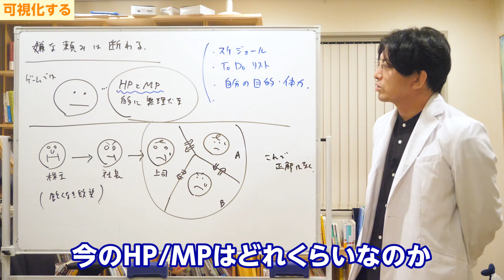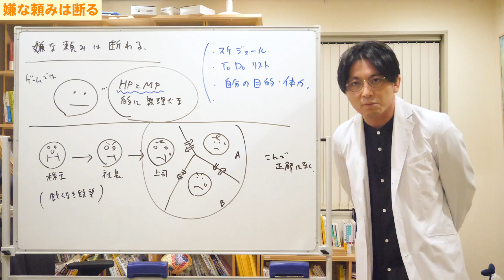嫌な頼みごとを断る秘訣 頼み事は断ったほうがいい？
00:00 OP
00:23 やはり迷う
01:41 可視化する
04:02 基本的には押し合い

本日は、嫌な頼みごとは断った方がいい、どうやって断るのか、どういうイメージで断ること／受け入れることを考えたらいいのか、というテーマでお話しします。

■やはり迷う

臨床していると、「こういうことは我慢した方がいいんですか？」「こういうことは頑張った方がいいんですか？」とよく聞かれますが、その場にもいないし、その仕事のこともよく分からないので答えようがないのです。
もちろん食べられない、眠れない、出勤前に涙が出る、そういうことであれば、「これは休んだ方がいいね」「うつだから、ちょっと休もうか」と言えるんです。

もうちょっと軽い場合は、でもここは頑張った方がいいのかな、ここはもうちょっと調整して、上司に頼んだりしながら今は踏ん張った方がいいのかな、というのはやっぱり迷います。
休んで全て解決するんだったらいいけれども、なかなかそういう風にはいかないです。会社とかは。

会社のことだったらまだマシで、ストレスの原因が家庭にあったり、もっとプライベートでなかなか離れがたい場所にある場合は、答えにくかったりします。例えば親の頼みとか。

「断っちゃえばいい」と乱暴には言うことはできないので、やっぱり一緒に悩むことになるんです。

■可視化する

悩む時にどういうことを考えながら断った方がいいのか、どういう風な基準で物事を考えたらいいのか、ということを臨床現場では説明することもあります。

ティーチングと呼ばれるもので、発達障害の人はそういうことを考えるのが苦手な方が多かったりするので、こういう説明をしたりします。
もちろん、うつ病や不安障害の人にもこういう説明をしたりします。

例えばゲームであれば、今やろうか／やらないか、という判断がつきやすいんです。
最近は女の子であってもテレビゲームする方は多いので、よくゲームで例えたりするんです。

ゲームであれば、自分のHP（ヒットポイント）やMP（マジックポイント）が可視化されていて、常に把握できるので、今から先へ進むのか、敵と戦えるのか、もしくは引き返して休んだ方がいいのかというのは一目瞭然というか、適切に判断しやすいんです。

ただ現実の自分の場合は、どれくらいヒットポイントが残っているのか、マジックポイントが残っているのかわからないですよね？
なので判断がしにくいということになります。

ではヒットポイントやマジックポイントに当たるものは何かというと、スケジュールだったり、今やるべきこと（ToDoリスト）だったり、自分の目的や今の体力、そういうものを可視化したり、書き出してみることはとても重要です。

今の不安ややるべきこと、そういうことを書いてみて、これだったら頼みごとを引き受けられるな、これだったら頼みごとを引き受けたら潰れちゃうな、ということを判断すればいいんです。

ただ何となく決めるのではなく、何となくで決めてもいいんですが、何となくで決まらないときは、もう一回冷静に自分の今の立ち位置、今のヒットポイント、マジックポイントはどれくらいなのか、具体的にはスケジュールややるべきこと、自分の目的、今の体力がどれくらいなのかを可視化した方がいいんじゃないかなと思います。

■基本的には押し合い

どうして我々はこんなに忙しいのか、こんなに苦しい思いをしているのか、頼まれごとが多いのか、ということを考えてみます。

会社はどうなっているのかというと、まず株主がいるんです。
株主がいて、その命令を受ける社長的な人がいて、社長的な人が上司を通じて「これやれ」と言って、「これを絶対いつまでにやれよ」と仕事を投げるんです。

投げられると、今回は3人でやってますが、この3人で完結しなきゃいけないので、互いに押し合うんです。
仕事を押し付け合うというか、頼みごとを押し付け合ったりするという感じです。悪い言い方をすると。

自分も今厳しいし、基本的には自分のスケジュールや目的、体力等を管理するのも結構難しいのですが、上司であろうと、相手の事情は見えてこないので「ちょっとやってよ」と言って押し合っていくことになるんです。

これは常に押し合い続けるものなので、これで正解というのはないんです。
「1/3で決まりましたね。じゃあもうここまでやれば私の仕事終わりですね」ということはあり得ないです。
Bさんが突然風邪をひくということもあるだろうし、また次の仕事が突然来るということもあるだろうし。絶えず仕事量というのは、やりながらかつ調整しあう必要があるんです。

こういうことを言うと「面倒くさ！ じゃあ自分がやった方が早いですね」と言うんですけど、そうなるとどんどん仕事が増えます。
いっそのこと自分がやった方が早い時もあるけれど、それだけだと毎回上手く行くわけではないので、基本的には押し合いというか、領域争いというかそういうことをやりながら、陣地取りをやりながら、適宜自分で消化していくというイメージを持つのが良いです。

こういう概念がなくて、もう何でもかんでも受けたらいいと思ってしまうと良くないです。潰れちゃいますから。
自分の余力を絶えず把握し、全体の仕事の中における自分が今やっているところはどれぐらいなのかを把握しつつ、相手にできそうなものを悪い言い方をすれば押し付ける、良い言い方をすれば譲り合うことがとても重要です。
これを常にやり続けることが大事だし、人間社会の難しいところです。

どうやったら上手く断れるかとか、どうやったら上手く相手に押し付けられるかに正解はないんです。
たった一つの正解というのはなくて、絶えず交渉し続ける必要があるので、それはちょっと面倒くさいんです。
9勝1敗を目指すというわけじゃなくて、5勝5敗、4勝6敗を目指せばいいので、ときには3勝7敗もあるかもしれないですが、全負けしないようにある程度調整していけばいいんじゃないかなと思います。

本日は、嫌な頼みを断わるにはどういう風に考えたらいいのか、ということをテーマにお話ししました。

スマホアプリからだとiphoneの場合、値段が高くなってしまいます
PCもしくはブラウザから申し込むことをお勧めしています

・コメントは益田が目を通していますが、手が回らず、質問にはお答えできません。ハートマークもつけてません。